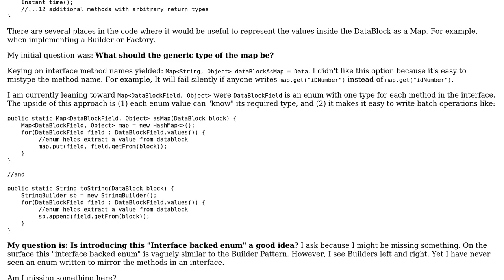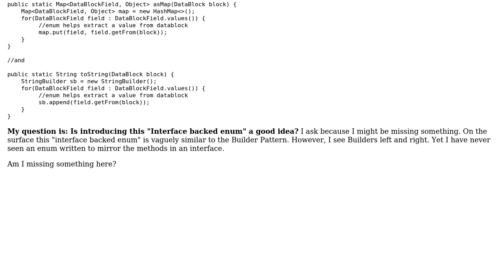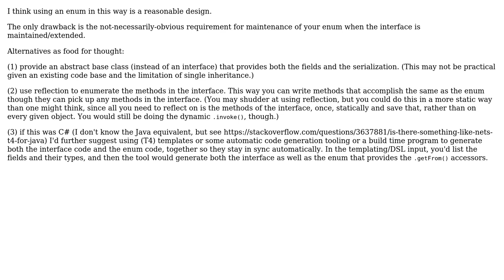Software Engineering: Is Pairing a bloated interface with an Enum a good idea?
With thanks & praise to God, and with thanks to the many people who have made this project possible! | Content (except music & images) licensed under CC BY-SA | Music | Images & others | With thanks to user Ivan user Erik Eidt and the Stack Exchange Network Trademarks are property of their respective owners. You are responsible for your own actions.